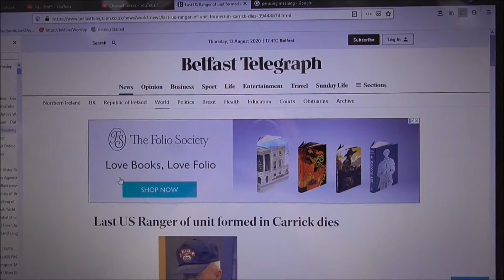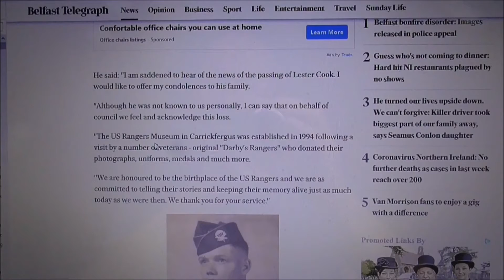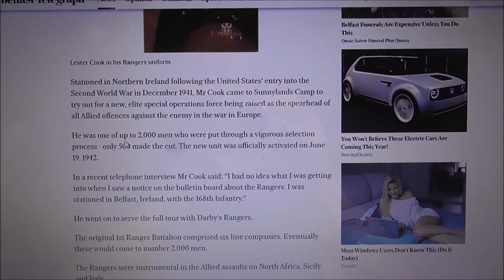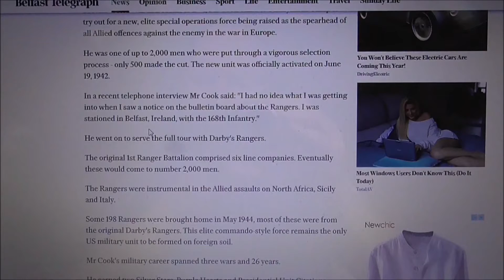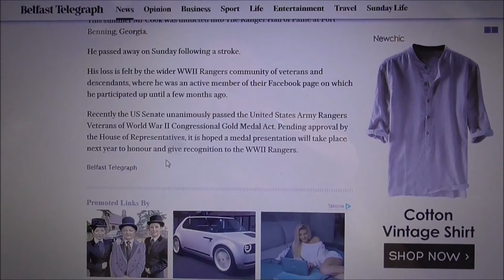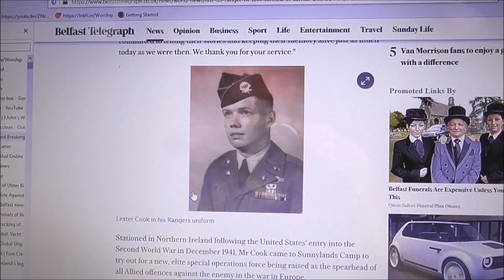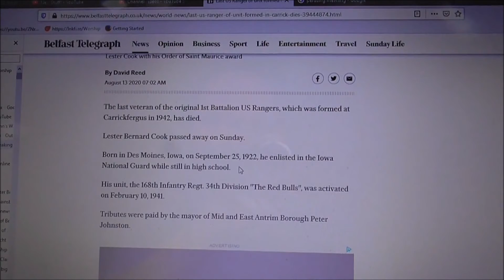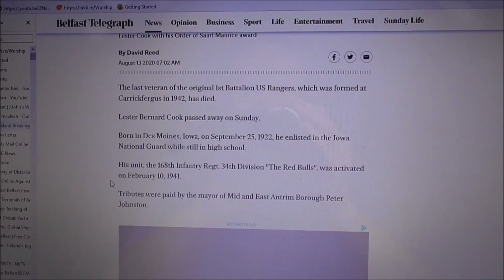Lester B Cook Last US Ranger Carrick 1942 Dies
Lester Bernard Cook, last veteran of the original 1st Battalion US  Rangers, formed at Carrickfergus in 1942, died on Sunday past.
Lester was 98 years old.

Born in Des Moines, Iowa, on September 25, 1922, he enlisted in the Iowa National Guard while still in high school. His unit, the 168th Infantry Regt. 34th Division "The Red Bulls", was activated on February 10, 1941.

The 'Red Bulls', were stationed in Northern Ireland following the United States' entry into the Second World War in December 1941.

In June 1942, Private Cook arrived at Sunnylands Camp Carrickfergus to try out for a new, elite, America service unit, raised to spearhead the Allied fightback against Hitler. He was one of up to 2,000 men who were put through a vigorous selection process - only 500 made the cut. Privare Cook was one of the 500. The new unit 1st Battalion US Rangers, under the command of their dynamic leader Major William O Darby, was officially activated at Sunnylands on June 19, 1942. As well as other war theatres the Rangers were instrumental in the Allied assaults on North Africa, Sicily and Italy.

Lester went on to serve out WW2 with newly formed and nicknamed Darby's Rangers. He was promoted to Sgt. His military career spanned three wars and 26 years. He also served in the Korean and Vietnam wars ( now as Sgt Major!! He earned two Silver Stars, Purple Hearts and Presidential Unit Citations among many other accolades. He was inducted into The Ranger Hall of Fame at Fort Benning, Georgia this Summer.

In a recent interview Lester said, ' “My understanding is that I am the only one of us still alive,” said Sgt. Cook by telephone recently. That status ranks him as the Lone Ranger. “I had no idea what I was getting into when I saw a notice on the bulletin board about the Rangers. I was stationed in Belfast, Ireland with the 168th Infantry.”

Lester B Cook-

Born: 25 September 1922, Des Moines, Iowa
Died: 9 August 2020 in Des Moines, Iowa
Army Serial Number: 20704510 (National Guard)
Ranger Battalion/Company: 1E 4A
Rank: MSGT
Enlisted: 10 February, 1941 Des Moines, Iowa
Battles/Campaigns/Significants: Arzew Landing in Algeria, Gafsa, Sened Station & El Guettar in Tunisia, Gela, Butera, Sicily, Salerno, Maiori, Chiunzi Pass, Venafro, Anzio Landing, Cisterna, Italy
Medals/Awards:  Combat Infantryman Badge, Bronze Star Medal, Silver Star Medal (Venafro,Italy), Silver Star Medal (Korea) EAME Campaign Medal, WWII Victory Medal, American Defense Medal, Good Conduct Medal, Presidential Unit Citation (El Guettar} Inducted into The Ranger Hall Of Fame in 2020

Link

DESCENDANTS OF WWII RANGERS, INC

Ranger Lester B. Cook

Recently the US Senate unanimously passed the United States Army Rangers Veterans of World War II Congressional Gold Medal Act. Pending approval by the House of Representatives, it is hoped a medal presentation will take place next year to honour and give recognition to the WWII Rangers.

Sunnylands American Army camp Carrickfergus is important as the birthplace of this most famous of American combat units. It is significant that the US Rangers are the only American Forces unit to be established on foreign soil.

The US Rangers Museum/Centre in Carrickfergus was established in 1994 following a visit by a number of veterans. These original "Darby's Rangers", donated their photographs, uniforms, medals, documents and much more.

Today the museum contains visually striking displays, never seen before artefacts and photographs, as well as compelling film footage. The museum/centre aims to be a fitting tribute to the men who volunteered their services to the elite fighting force, the US Rangers, in Carrickfergus and beyond.

The US Ranger Museum/Centre is found to the rear of the Andrew Jackson Cottage at Boneybefore, Carrickfergus BT38 7EG.  If you are planning a visit it is very wise to phone beforehand.

Opening Times
Wednesday to Sunday: 11am to 3pm
Please note that days and times are subject to change, it is advisable to check with the Visitor Information Centre:

I videoed my visit to this historic WW2 museum/centre in Jul 18, 2018.
As far as i know no one else has videoed inside this US Ranger Centre in recent times.

Link
President Andrew Jackson Cottage & US Rangers Centre

Belfast Telegraph Article link to Lester Bernard Cook

Last US Ranger of unit formed in Carrick dies

Further US Ranger Information